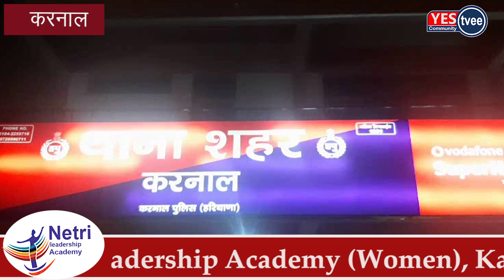2 साल की बच्ची के साथ रेप के मामले में करनाल शहर पुलिस ने आरोपियों को लिया हिरासत में